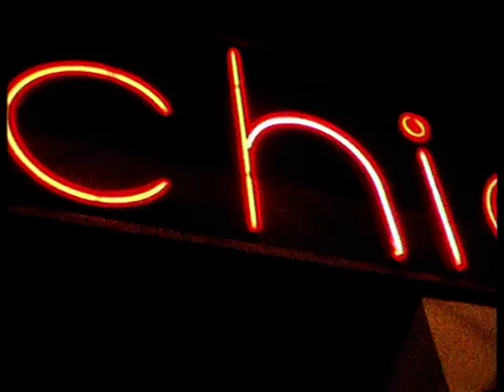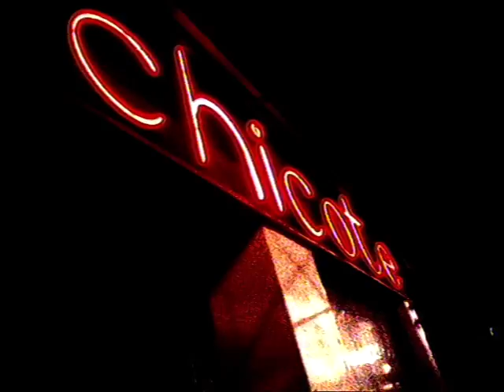El Chicote de Ariadna Gil e Iciar Bollain